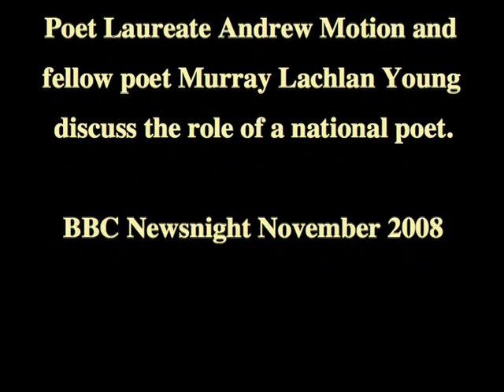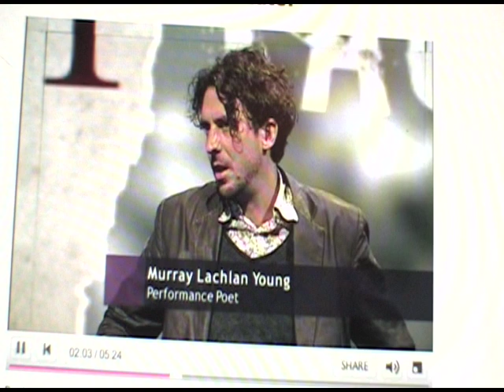Jeremy Paxman-put Murray on the radar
Do we need a poet laureate?   BBC Newsnight

Poet Laureate Andrew Motion and fellow poet Murray Lachlan Young discuss the role of a national poet.